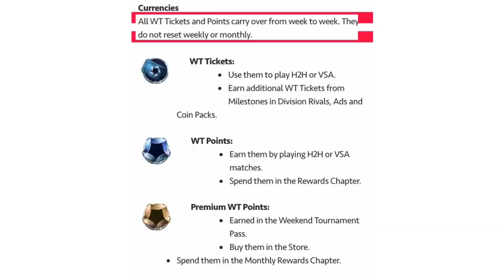Fifamobile20, Cheap Beasts List for Weekend Tournament